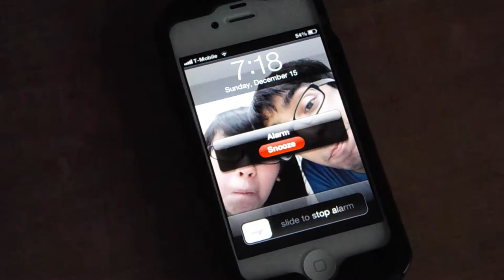American Arts Experience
Sands, Bailey - 2/3

Inspired by American painter Leon Polk Smith's piece "Homage to Victory Boogie Woogie #1" at the Dallas Museum of Art.